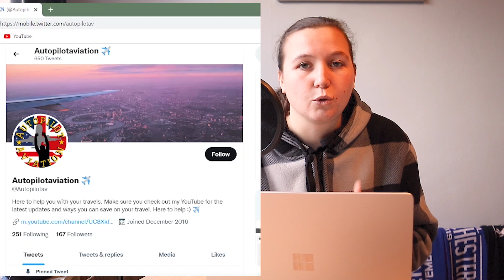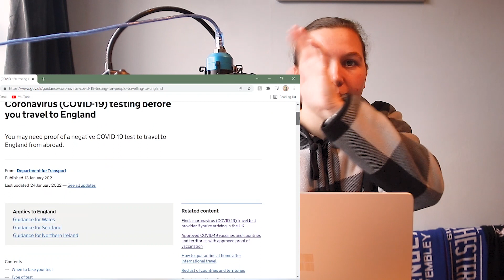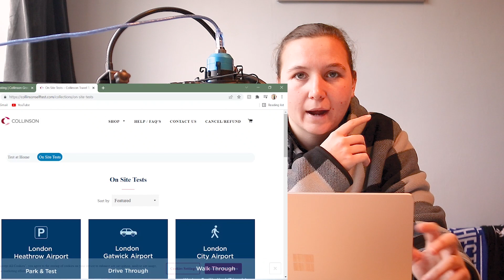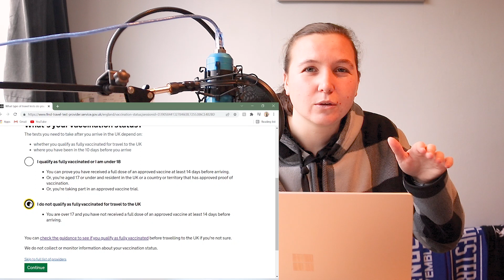How to Travel to the UK Unvaccinated I 11th February Update I Covid-19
ATTENTION - All travel rules will change on the 18th of March. Watch my latest update video to find out what you need

UPDATE: At 4am on Friday the 18th March, all current covid restrictions will be scrapped, meaning you can enter the UK without testing and without completing the passenger locator form!

This video is only for those unvaccinated. If you qualify as fully vaccinated then all you need to do is fill out the passenger locator form. No tests are required. You can watch how to complete the passenger locator form

UPDATE: From 9am Monday 28 February, you can fill in the UK passenger locator form up to 3 days before you arrive in England

If you are unvaccinated or do not qualify as fully vaccinated, you must:
- Take a pre departure test
- Fill out the passenger locator form
- Book and take a day 2 test

I recommend you continue to check the pinned comments and description for any rule changes. I will do my best to answer your questions as quickly and best I can.

- The gov website testing part whereby you can see all day 2 tests available, has been updated for just those unvaccinated and so looks different to that in the video.

- Rules for travelling to America
- Rules for travelling to Iceland

£31 for one with this link

£18

£22 or £19.80 for Heathrow passengers via code HEATHROW10

£20

£15.99